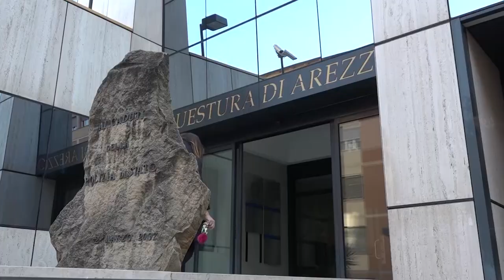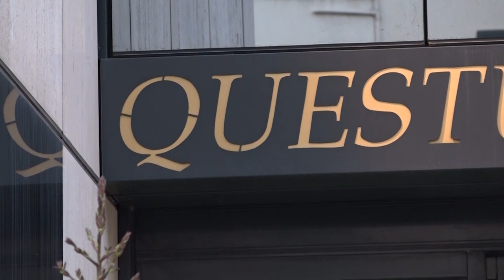Arezzo, furti di pellet e stufe: in manette magazziniere “infedele” e complice